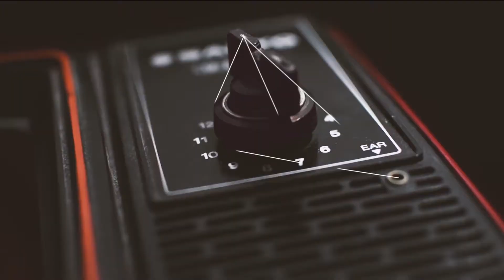Animador Digital 2D , 3D / Motion Graphics Freelance - Demo Reel 2018 - Omaigad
Animador 3D / Motion Grapher Freelance 🎬

👉No se olviden de activar la 🛎️ para estar atentos a mis novedades 💪

🔥Si te gustó este video, estos te pueden llegar a gustar🔥: